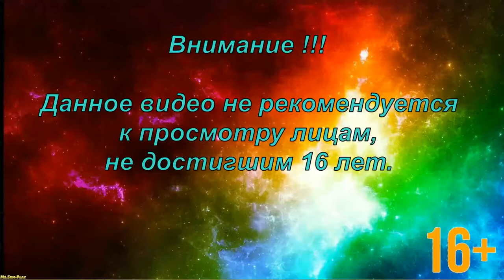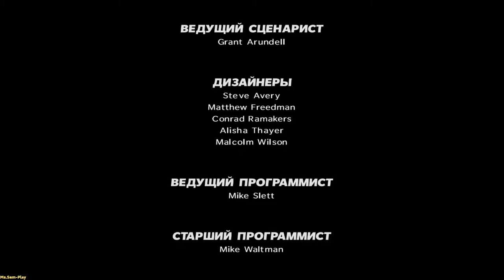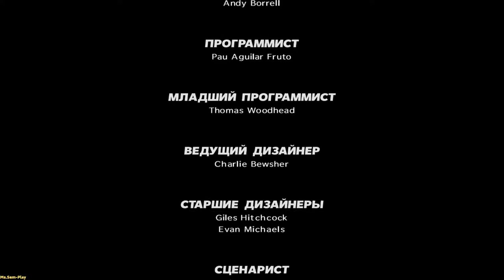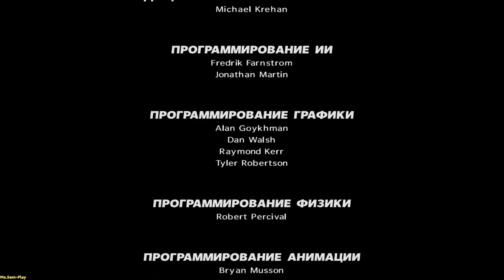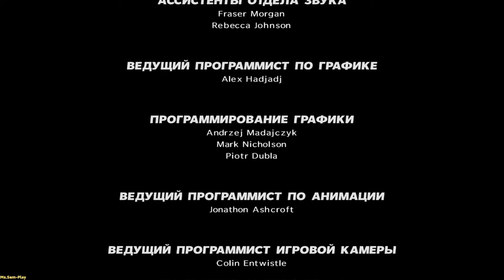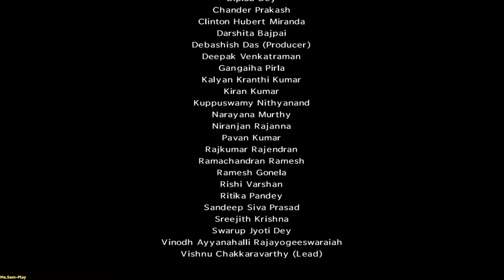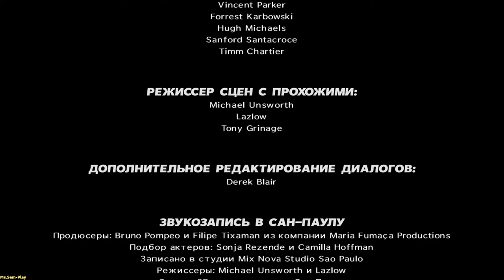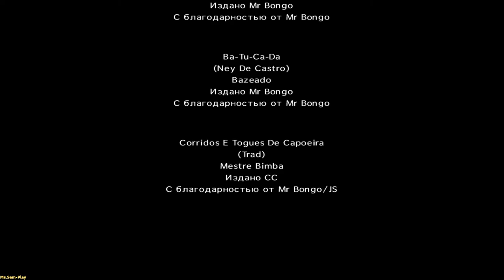Max Payne 3 ► Final